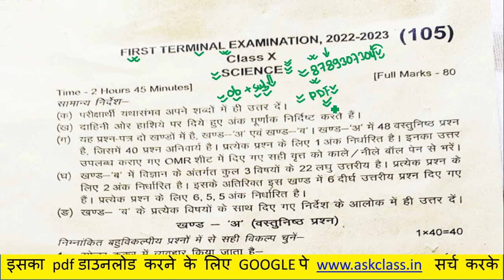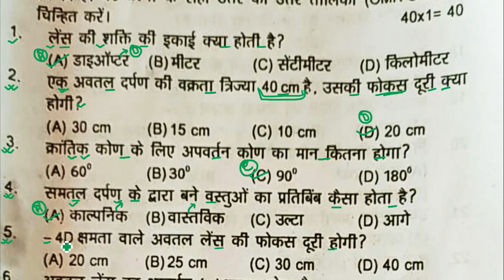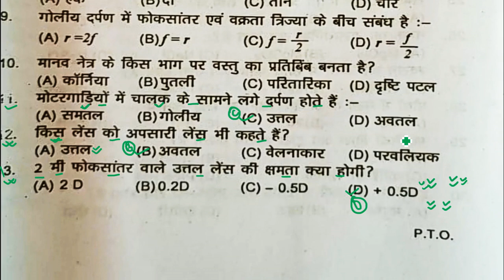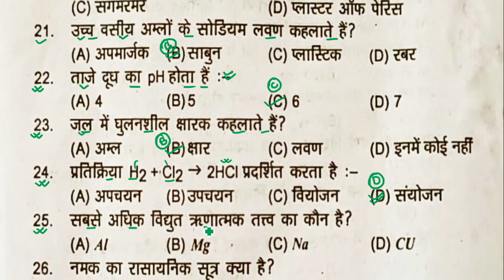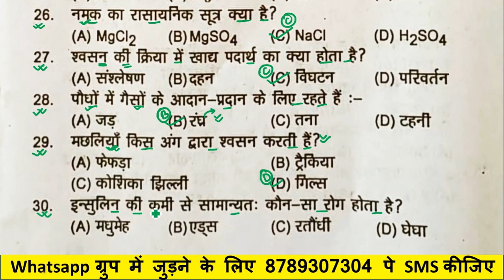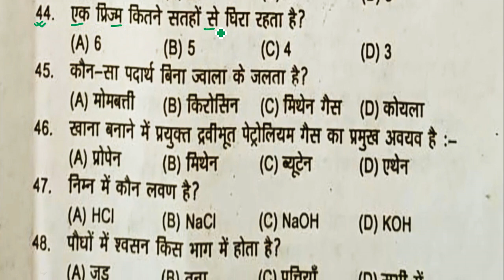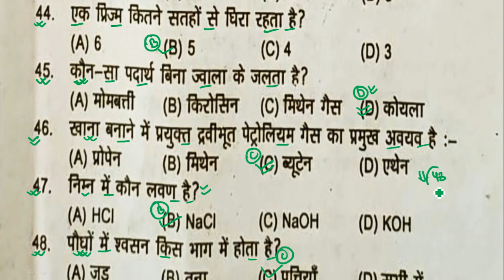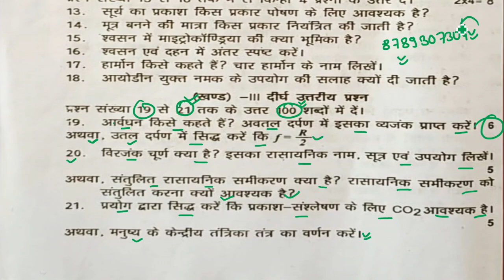Class 10 Science First Terminal Question Paper 2022 || 10th Science Original Question Paper 2022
Topic Covered👍👍👍👍👇👇👇:-
bihar board class 10 first terminal exam 2022 question paper
bihar board class 10th science first terminal exam 2023 question paper
class 10 first terminal exam time table
class 10 hindi first terminal exam 2022 question paper
science question paper 2022
first term science question paper 2022
bseb class 10 1st terminal exam science

class 10th first terminal exam science question paper
bseb 10th science original question paper 2022
class 10th chemistry question paper 2022
class 10th chemistry science question paper 2022
class 10th chemistry terminal model paper 2022
10th chemistry question paper 2022
first term chemistry science question paper 2022
terminal science chemistry paper class 10th 2022
chemistry 10th paper 2022
bihar board class 10th chemistry 2022
science ka first terminal exam question paper 2022
class 10th vigyan first terminal exam qeustion paper